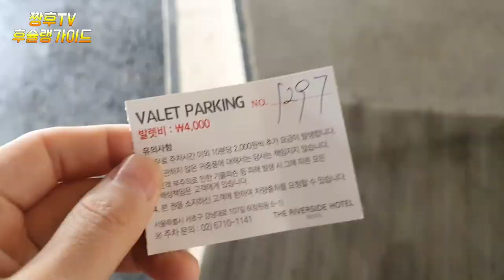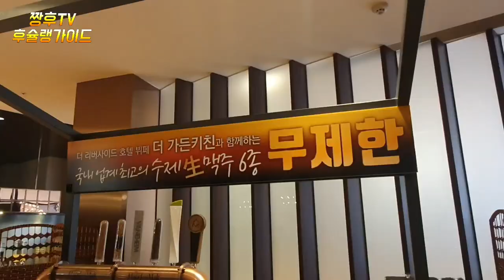가성비호텔뷔페는 과연 어떨까 ?!/130가지의 음식 What kind of food / hotel buffet/The garden kitchen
가정의달 5월을 맞아 리버사이드 가든키친에 초대 되어 영상을 제작하게 되었습니다 .이번에 리버사이드에서 여러모로 할인 이벤트를 진행하고 있다니 관심있게 봐주세요

더리버사이드호텔

 서울 서초구 강남대로107길 6 본관1층

I was invited to Riverside Garden Kitchen for Family Month May and made a video.I heard Riverside is holding a discount event in many ways, so please take note of it.

The Riverside Hotel

 Sixth Main Building, Gangnam-daero 10-7-gil, Seocho-gu, Seoul, 1st floor

迎来家庭之月5月,邀请到Liberside Garden Kitchen制作了视频。

道利佛酒店

 首尔瑞草区江南大路一零七街六本馆一楼

家庭の月、5月を迎え、リバーサイドガーデンキッチンに招待され、映像を制作することになりました。今回、リバーサイドで色々と割引イベントを行っているので、ご関心をお寄せください。

ザ·リバーサイドホテル

 ソウル瑞草区江南大路107キル6本館1階

Tháng 5 của tháng gia đình, tôi được mời đến Riverside Garden Kitchen để sản xuất.Lần này ở Riverside có rất nhiều sự kiện giảm giá nên mong các bạn quan tâm theo dõi nhé

khách sạn Duriverside

 Tầng 1 của trụ sở chính số 6 đường Gangnam-daero 107 đường, Seocho-gu, Seoul

khách sạn Duriverside